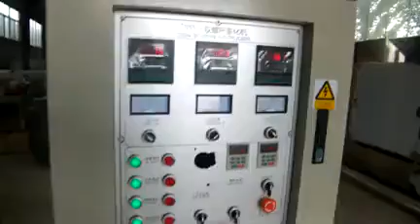Textured vegetable soya protein TVP making machinery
JINAN HIMAX MACHINERY CO., LTD